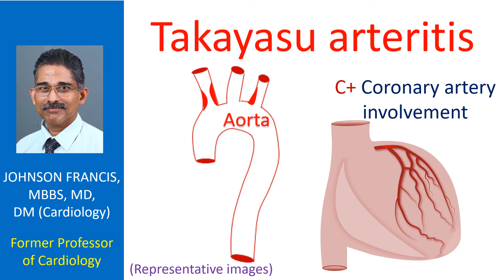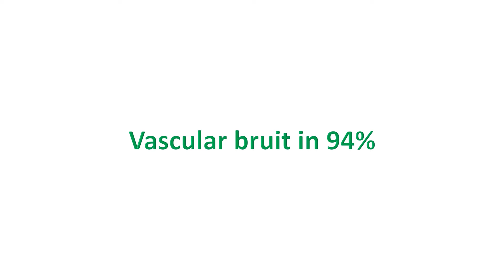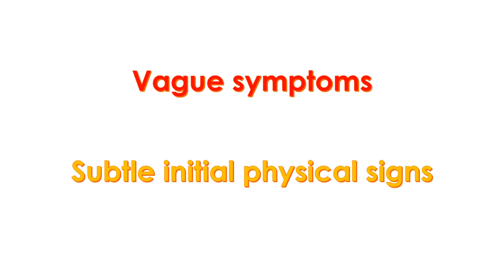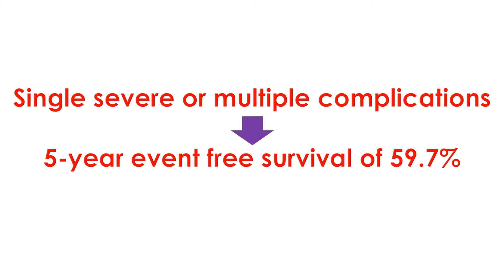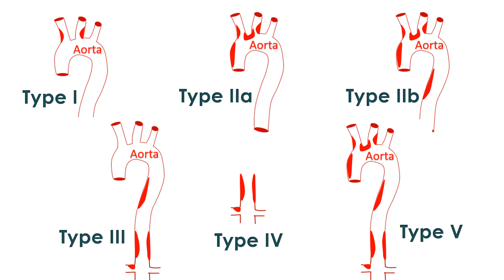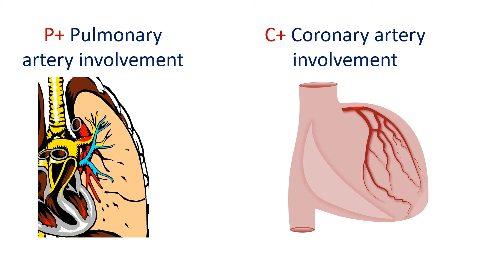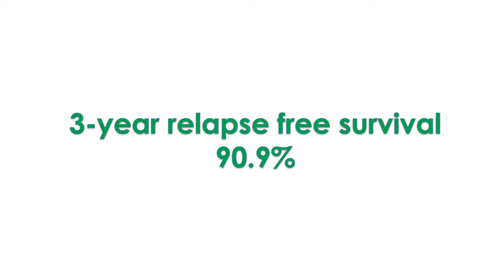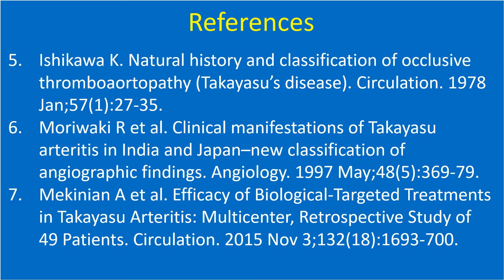Takayasu Arteritis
Discussion on some important aspects of Takayasu’s arteritis.
Takayasu arteritis is an inflammatory disorder affecting aorta and its major branches. It is also known as aortoarteritis or pulseless disease. Arteritis leads to thickening of vessel wall, fibrosis, stenosis, and thrombus formation. Severe inflammation may weaken the arterial media and lead to aneurysm formation.